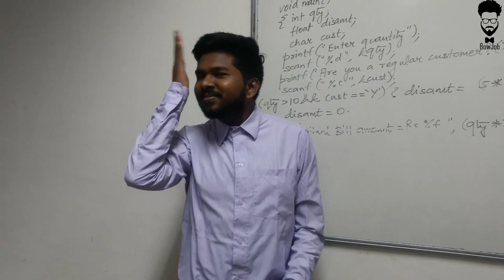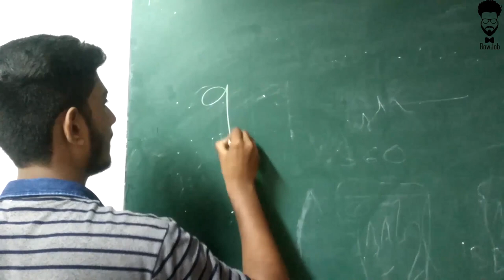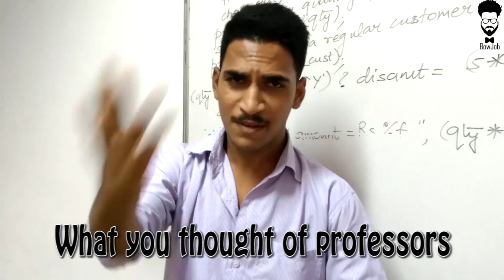Life of a HOTEL MANAGEMENT student ||1st year vs Last year - Hotel Management series - S01E02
How a hotel management student changes from 1st year to last year.

credits :

editor - sunny bansode

actors -
aj
mayuresh shinde
omkar sonawale
ankit gupta
abhimanyu singh
bhavesh gupta

writer/director- tushar dolas

edited on:
adobe premium pro cs6
adobe illustration cs6

AJ KA CHAKKAR
ajkachakkar